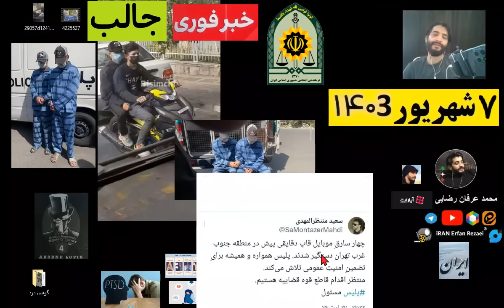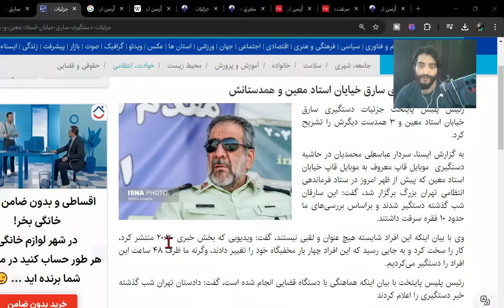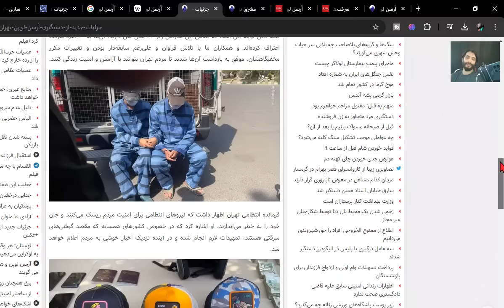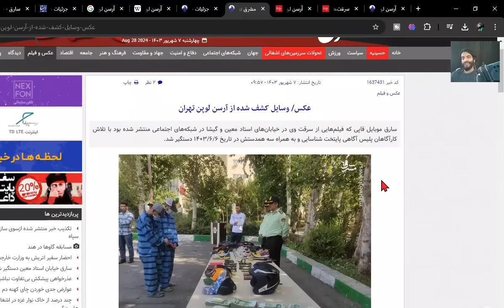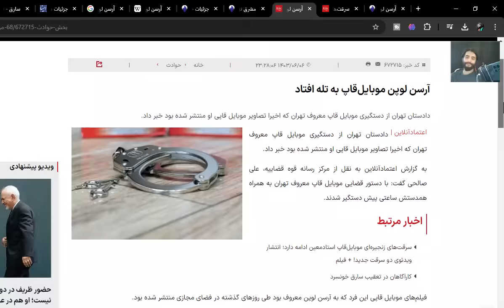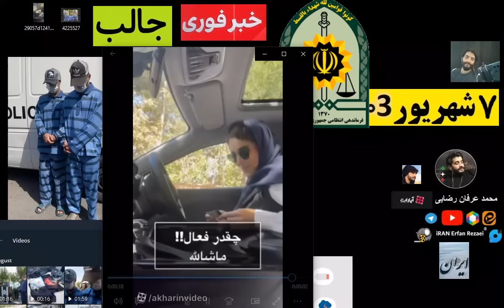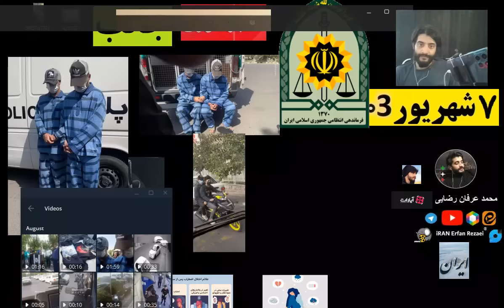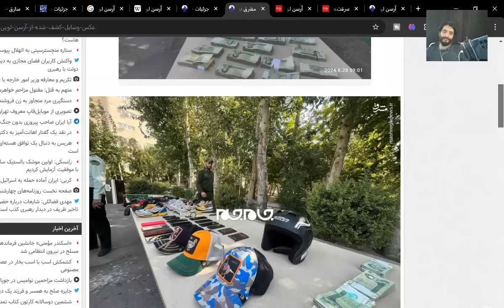آرسن لوپن سارق گوشی دزد معروف تهران دستگیر شد جزئیات فیلم ها تصاویر ویدئو مصاحبه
سارق گوشی قاپ استاد معین معروف به آرسن لوپن توسط نیروی انتضامی ایران تهران دستگیر بازداشت شد فیلم ها تصاویر عکس ها مصاحبه خبر فوری مهم جالب شامل باند چهار نفره جزئیات تصاویر فیلم ها ویدئو ها لوازم کشف شده نشست خبری نیروی انتظامی تهران دستور دادستانی خبر فوری مهم حوادث ایران حادثه حوادث خبر فوری مهم ناجا فراجا + توضیحاتی درباره استرس پس از حادثه منبع رکنا ایسنا جام جم خبرگزاری پلیس سخنگوی فراجا سردار سعید منتظر المهدی
فیلم گفتگو با آرسن لوپن / وقتی فیلم های سرقتم را دیدم ترسیدم + عکس
امروز چهارشنبه 7 شهریور 1403
محمد عرفان رضایی
iran news police arrest the phone rubber
tehran iran mohammad erfan rezaei
جزئیات دستگیری سارق خیایان استاد معین و همدستانش
ببینید| شوخی مردم با موبایل قاپ معروف تهران معروف به آرسن لوپن
آرسن لوپن (به فرانسوی: Arsène Lupin) شخصیتی داستانی است
رئیس پلیس پایتخت جزئیات دستگیری سارق خیابان استاد معین و ۳ همدست دیگرش را تشریح کرد.
جزئیات جدید از دستگیری آرسن لوپن تهران +عکس
موبایل قاپ
هویت آرسن لوپن ایرانی
فیلم های سرقت گوشی در استاد معین تهران
سردار عباسعلی محمدیان، فرمانده انتظامی تهران بزرگ از دستگیری دو موبایل قاپ حرفه ای تهران خبر داد.
آرسن لوپن - ویکی‌پدیا
عکس/ وسایل کشف شده از آرسن لوپن تهران
سارق موبایل قاپی که فیلم‌هایی از سرقت وی در خیابان‌های استاد معین و گیشا در شبکه‌های اجتماعی منتشر شده بود با تلاش کارآگاهان پلیس آگاهی پایتخت شناسایی و به همراه سه همدستش دستگیر شد.
آرسن لوپن موبایل‌قاپ به تله افتاد
زودیاک قاتل تفاوت
دادستان تهران از دستگیری موبایل قاپ معروف تهران که اخیرا تصاویر موبایل قاپی او منتشر شده بود خبر داد.
سرقت‌های زنجیره‌ای موبایل‌قاپ استادمعین ادامه دارد؛ انتشار ویدئوی دو سرقت جدید! + فیلم
فیلم/ آرسن لوپن و همدستش از نحوه سرقت هایشان می گویند
فیلم عجیب‌ترین سرقت در تبریز دزدیدن کاپوت ماشین!
ptsd
فرمانده انتظامی تهران:
این دو سارق عادی که دستگیر شدند شایسته لقبی نبودند.
تا این لحظه حدود ۱۰ فقره سرقت مشخص شده است و تحقیقات ادامه دارد.
این افراد چهار بار مخفیگاه خود را تغییر دادند اما باز هم شناسایی شدند.
سارق معروف خیابان استاد معین دستگیر شد
پلیس تهران: سارق و موبایل قاپ مشهور به «آرسن لوپن» دستگیر شد